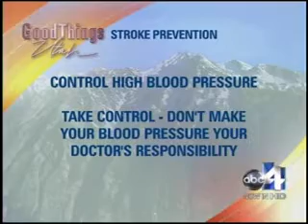Stroke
Dr. Jennifer Majersik talks about stroke and how to recognize the signs.